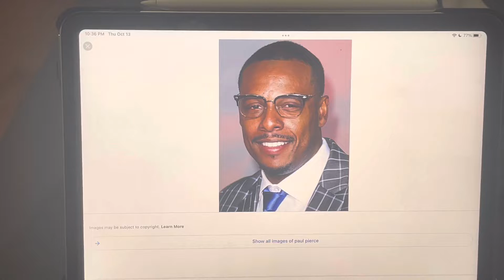Today is Paul Pierce’s 45th birthday.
On this day in 1977, Paul Pierce was born. Happy 45th birthday Paul.